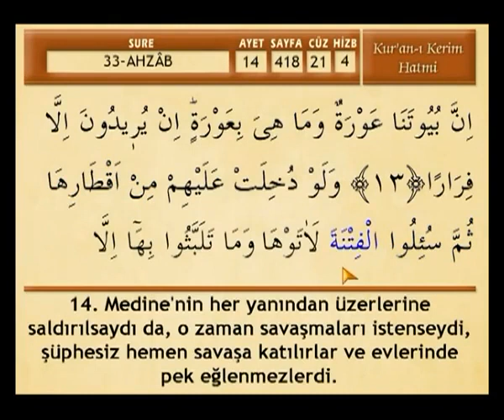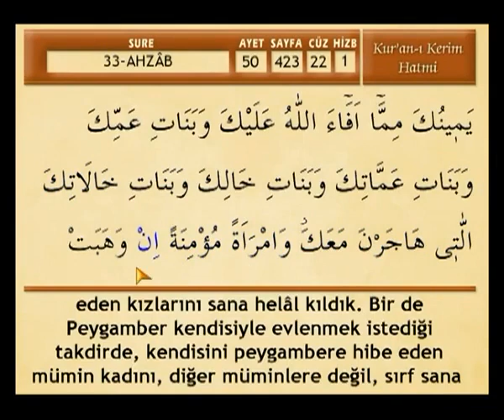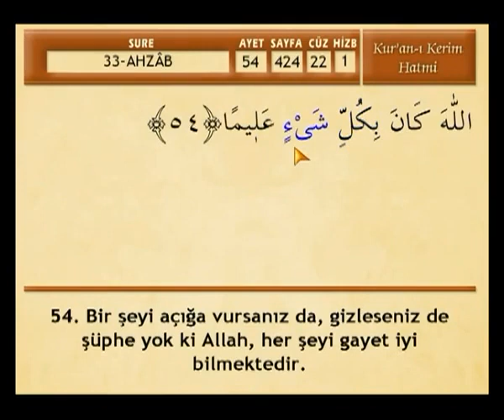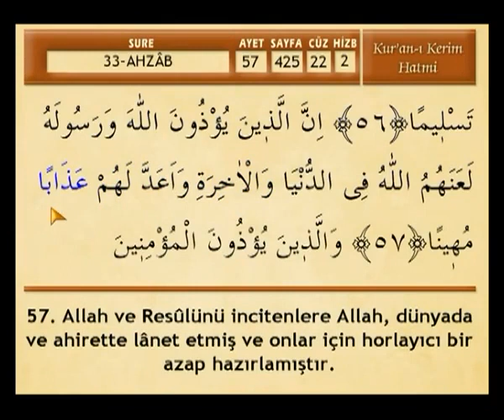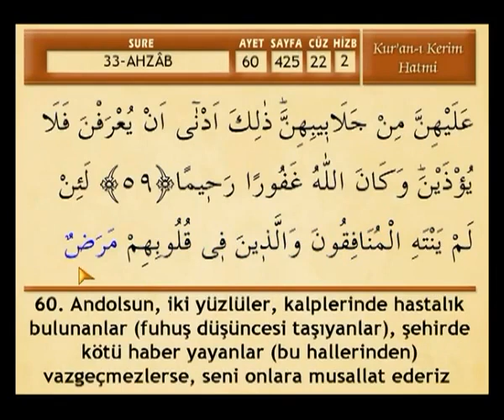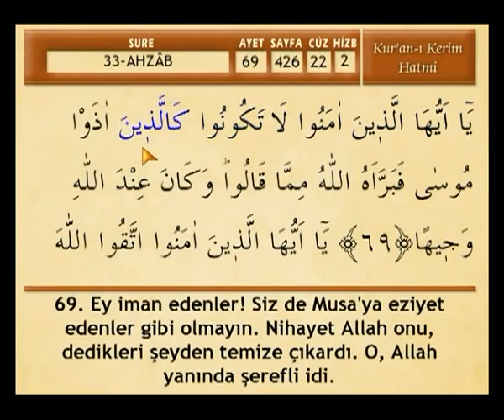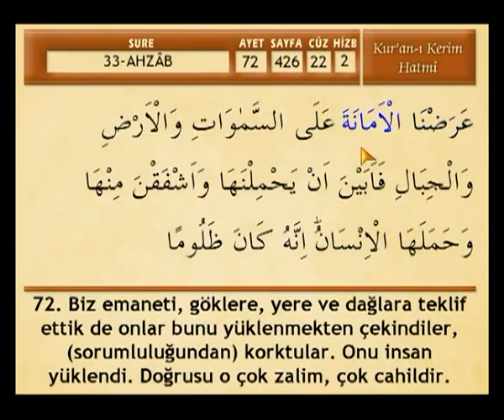AHZAB SÛRESİ | MEHMET EMİN AY [TEK PARÇA] - yeni versiyon -